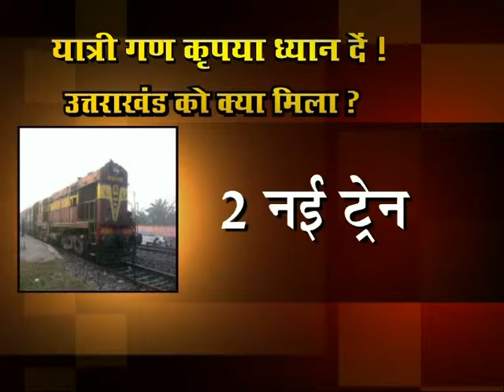barauli blog rail 1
SADHNA NEWS